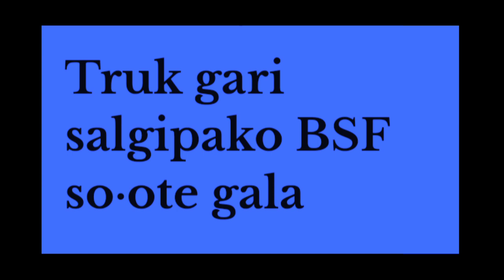Manipuro gomalni asel adita manderang jangi galangjok